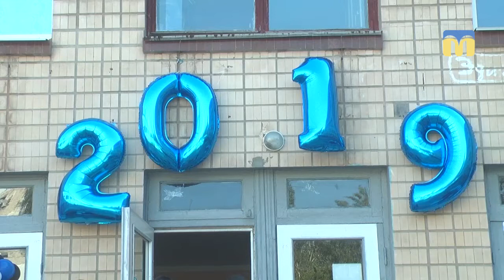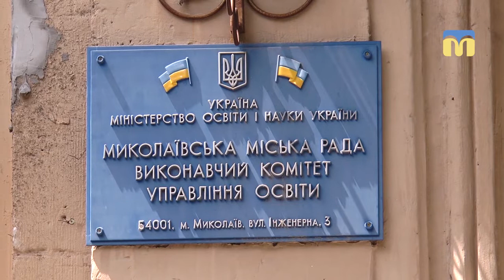24.05.2019. Новини. 17:00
Інформаційна картина дня (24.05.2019) поглядом кореспондентів телеканалу “Миколаїв” (випуск новин —17:00):
- в Україні - розпочалася виборча кампанія до парламенту;
- студенти долучились до Міжнародного кліматичного страйку;
- відбувся благодійний майстер-клас з аромотерапії та масажу;
- євреї відзначили День єдинства та радості.